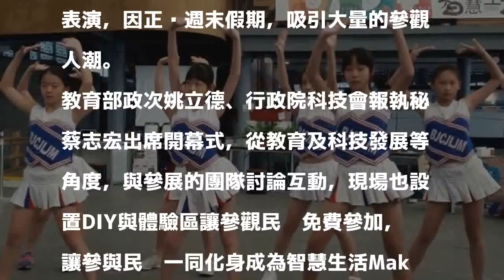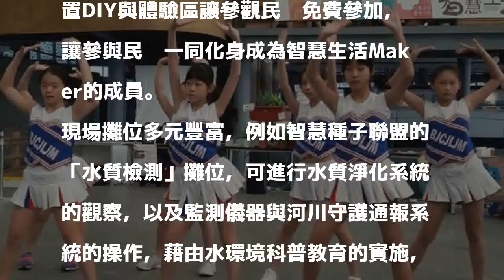創新教學聯盟成果發表 辦在花博公園吸人潮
〔記者林曉雲／台北報導〕教育部第2期智慧生活整合性人才培育計畫下、6大整合創新教學聯盟計畫，今在台北花博公園流行館辦成果發表會，集結30所以上大專校院、超過300名師生投入，展出以改善生活及場域上的問題為目的，運用科技開發出結合創意與趣味的作品，共有超過60個以上的攤位作品，鄰近的大龍國小也派出學生街舞隊、大鼓隊進行開幕式表演，因正值週末假期，吸引大量的參觀人潮。

發表評論評論如下。